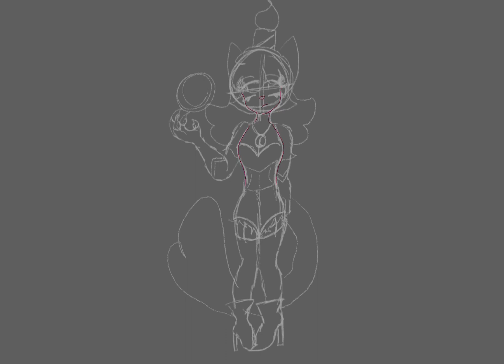My Oc Candlehead!